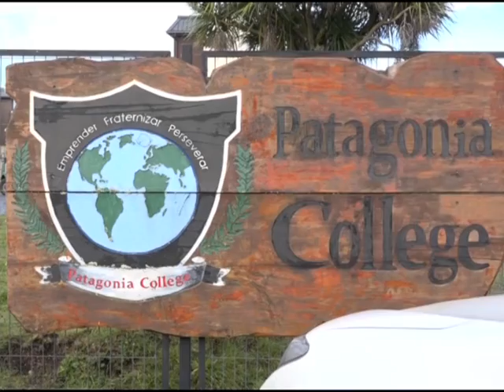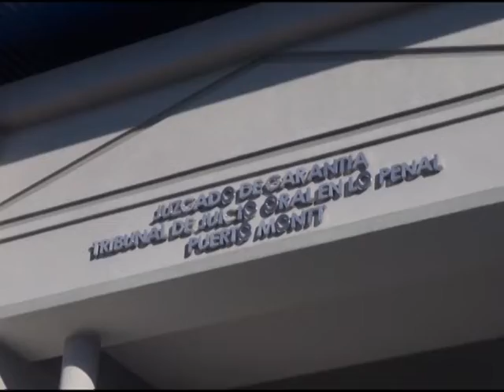Psicólogo analiza qué pudo causar baleó de menor en contra de compañero de curso